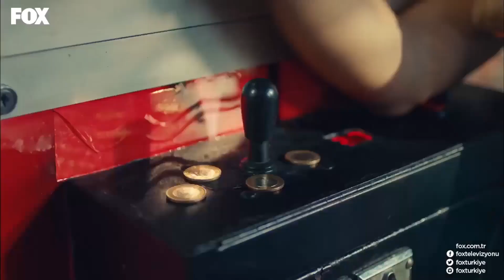Doğruluk Mu Cesaret Mi? - 4N1K Özel Sahneler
4N1K İlk Aşk - Cesaretin Var Mı Aşka?
Aşk Cesaret İster Güzelim

Oyuncular:
Yaprak: Gözde Mutluer
Ali: Atakan Hoşgören
Sinan: Cihan Şimşek
Gökhan: Sina Özer
Oğuz: Cemrehan Karakaş
Barış: Burak Yörük